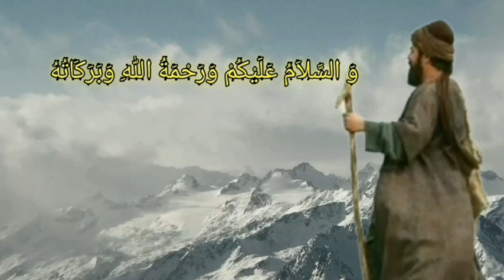kang UJANG BUSTOMI NGAMUK, DIFITNAH KYAI SESAT NUMPAKI NITIZEN